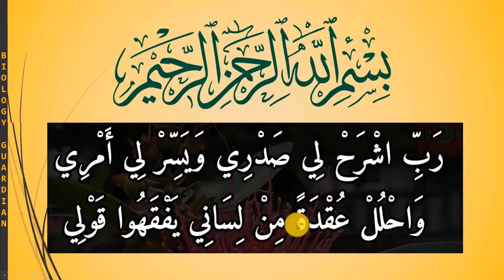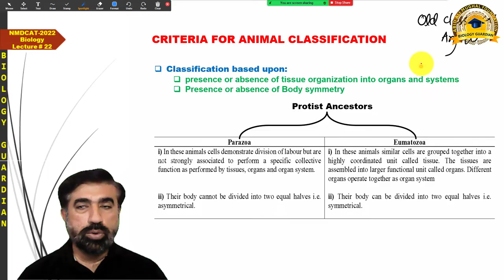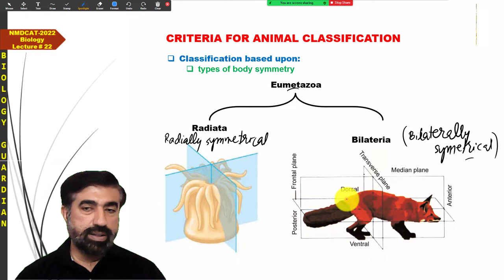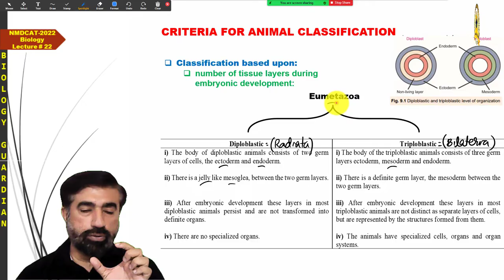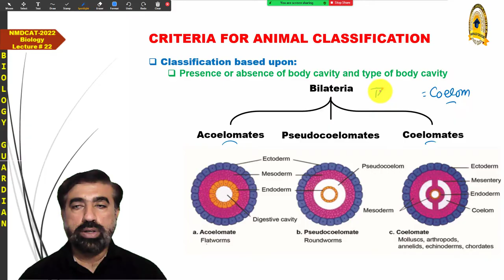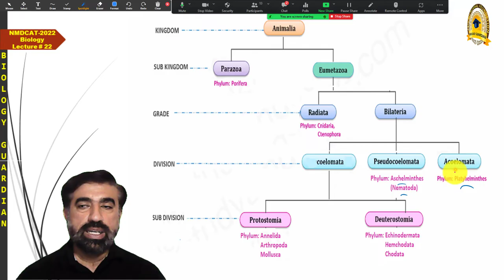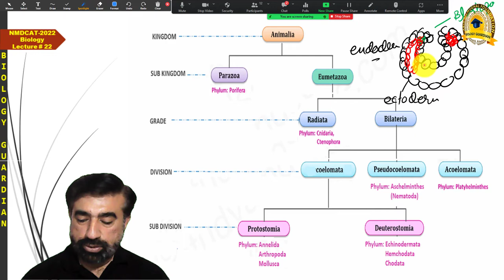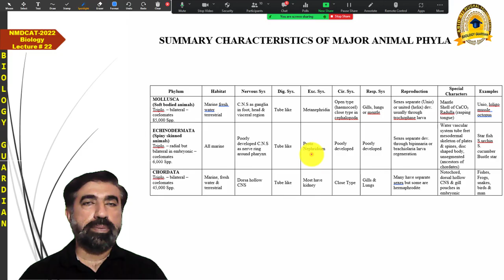Lecture 22 MDCAT 2022 Biology Preparation Series |Diversity Among Animals/Kingdom Animalia PMC/NUMS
This lecture is the recording of a live online interactive biology class according to PMC and NUMS syllabi of MDCAT2022. This class is being conducted through the Zoom Meeting App from 28th June 2022.

This is lecture 22 of the MDCATBiology. This lecture covers some topics of DiversityAmongAnimals (kingdomanimalia )

Thank you for taking an interest. Do not hesitate to ask any questions regarding this lecture. Your suggestion for improvement and your feedback about this lecture will be highly appreciated.